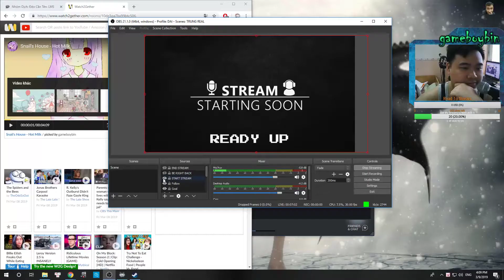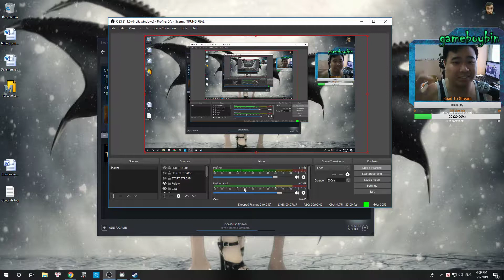Thronebreaker The Witcher Tales PART 5